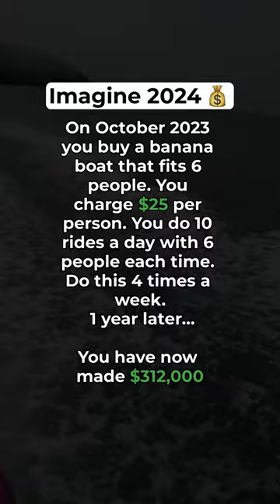Banana Boat Business Idea - Imagine 2024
Starting Date: In October 2023, you purchase a banana boat that can accommodate 6 people.

Pricing: You charge $25 per person for a ride on the banana boat.

Daily Operations: You conduct 10 rides per day.

Passenger Capacity: Each ride can have 6 people.

Weekly Operations: You operate the banana boat 4 times a week.

Time Period: One year passes by since you started offering rides.

Total Earnings: After one year, you have made a total of $312,000.

Now, let's calculate how you arrived at the total earnings:

Daily Earnings:
You conduct 10 rides per day, and each ride has 6 passengers, each paying $25.

Daily Earnings = 10 rides/day x 6 people/ride x $25/person = $1,500/day

Weekly Earnings:
You operate the banana boat 4 times a week.

Weekly Earnings = Daily Earnings x Number of Days in a Week
Weekly Earnings = $1,500/day x 4 days/week = $6000/week

Yearly Earnings:
To calculate your yearly earnings, we need to consider how many weeks are in a year. There are typically 52 weeks in a year so $6000 x 52 =  $312,000

This is just a business idea to get the wheels turning! If you want a Part 2 breakdown for the above mentioned, COMMENT "PART 2 PLEASE".